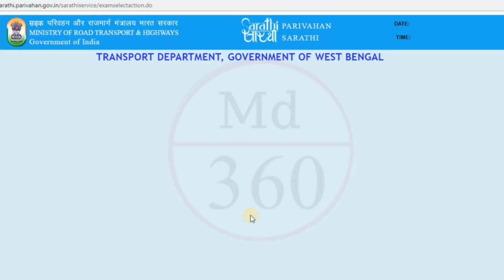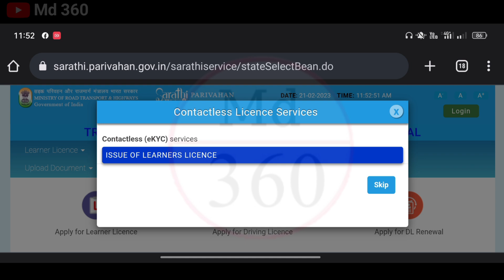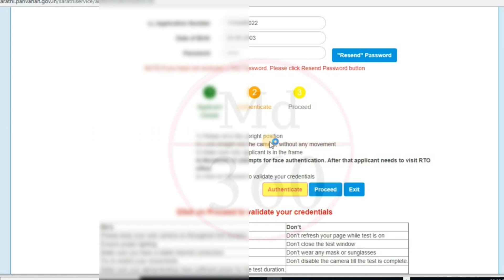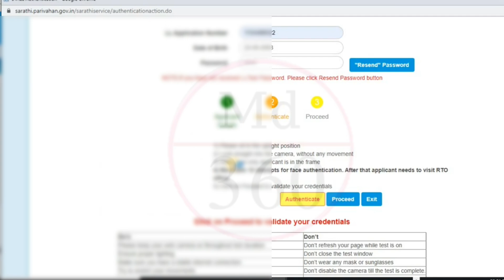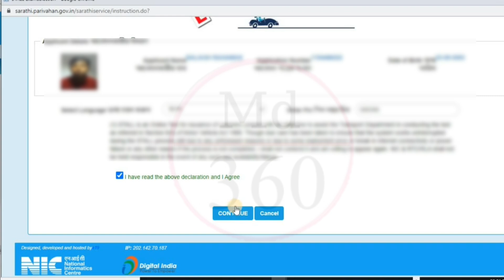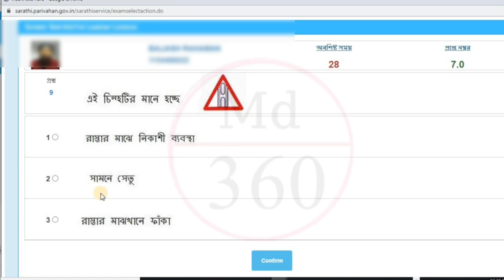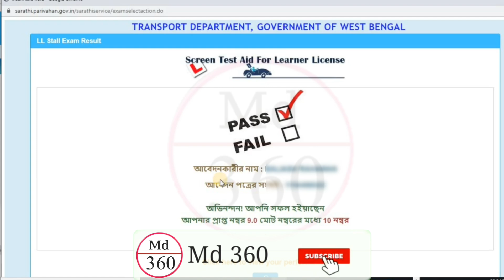Driving Licence Exam In West Bengal 2023. LL Test Online West Bengal.Learning Licence Test Questions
Topic Cover:-

driving licence exam in west bengal

driving licence test in west bengal

driving licence test in west bengal siliguri

driving licence test two wheeler in west bengal hooghly

driving licence test for scooter in west bengal

driving licence practical exam west bengal

car driving license test in west bengal

driving license trial test in west bengal

driving licence learner test west bengal

Il test online west bengal

Il test slot booking online west bengal

online Il test stall west bengal

online Il test in west bengal password

learning licence test questions malayalam

learning licence test questions in english

learning licence test questions 2023

learning licence test questions malayalam 2023

learning licence test questions in marathi

learning licence test questions odia

learning licence test questions west bengal

Il test questions

LL Test Questions Bengali 2023

Il test questions odia

Il test questions odia 2023

Il test questions in english

Il test questions and answers in hindi

Il test questions english 2023

Il test questions online

Il test questions malayalam

Il test questions 2023